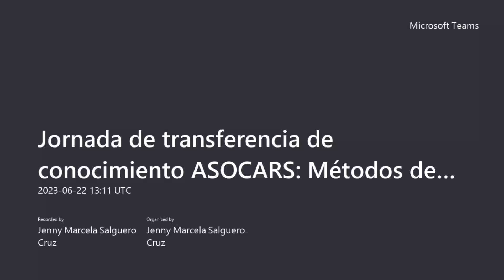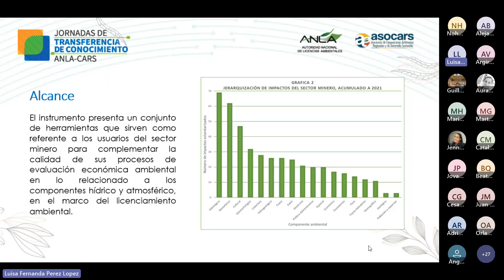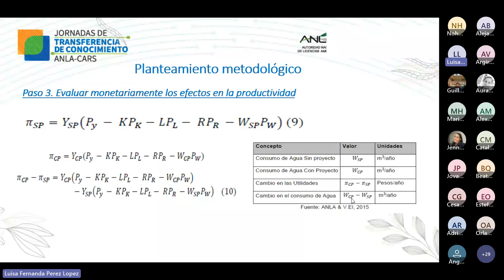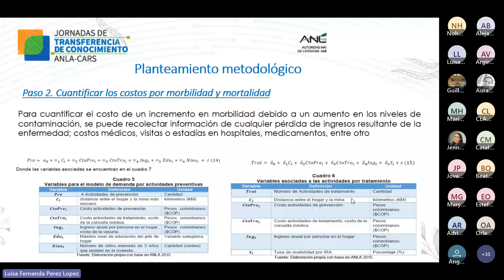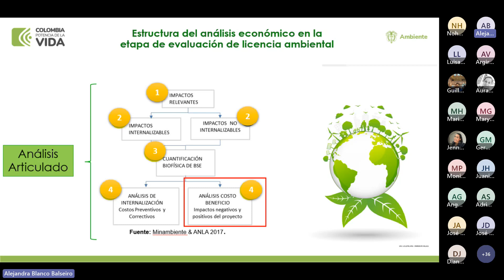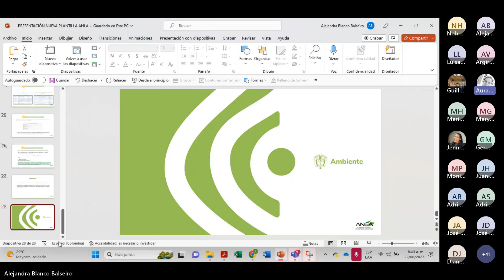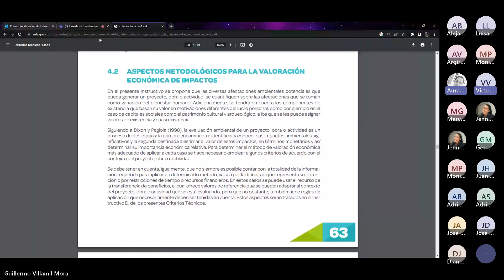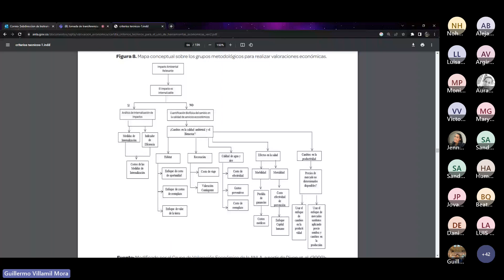ANLA - ASOCARS: Métodos de valoración económica para estimar valores de referencia 22/06/2023